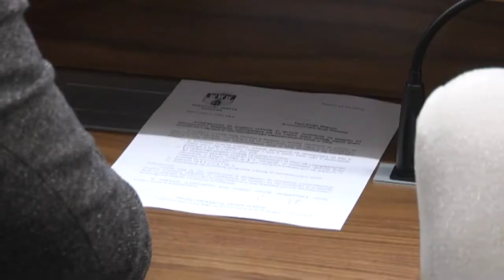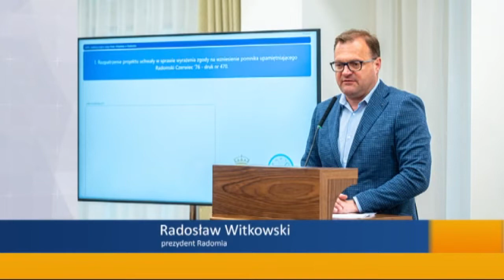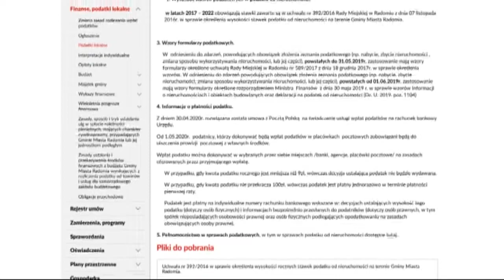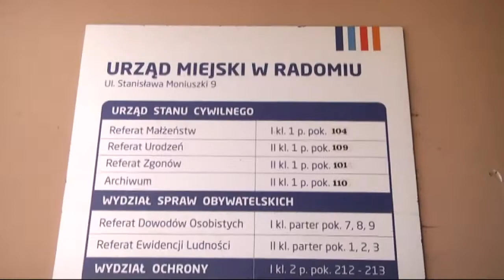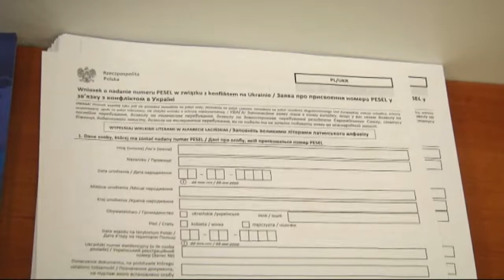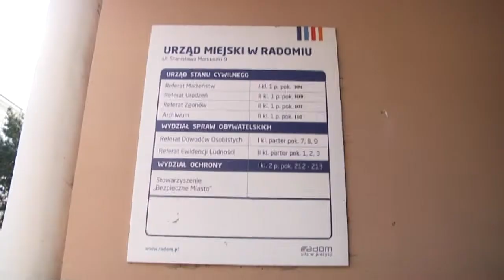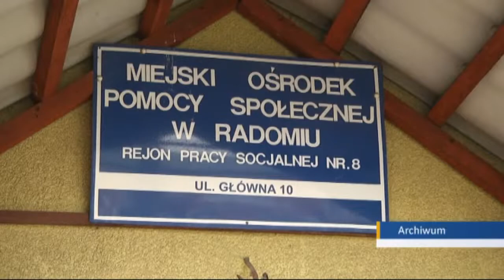INFORMACJE 19 03 2022